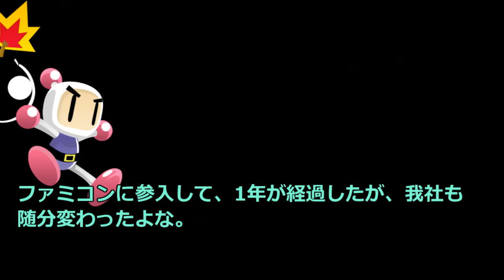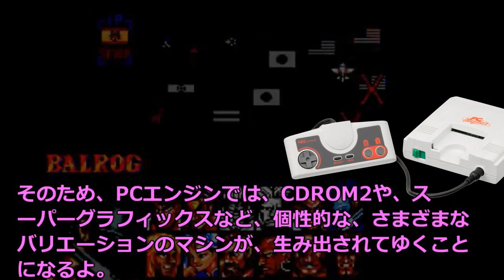PCエンジンの誕生、～NECとハドソンが共同開発した名機PCエンジン～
ハドソンの、ゲームソフト作り主体で、ハード開発を進められるという、自由さ、」
そして、チャレンジ精神の空気があったからこそ、生まれたゲーム機、それが、PCエンジンなんだ。
今回は、家庭用ゲームで、数々の名作を生み出した、そんな、PCエンジンの誕生をご紹介させて頂きます。